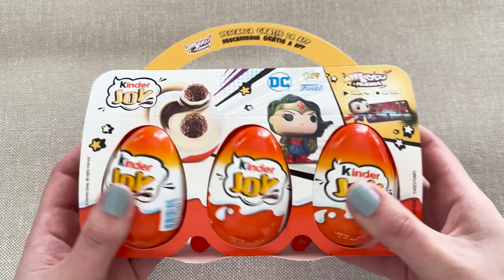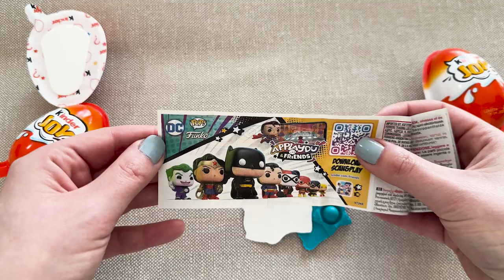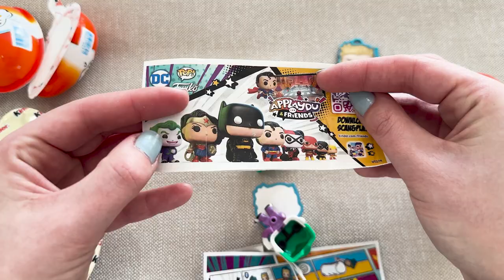Unboxing Kinder Joy Box with 3 Eggs & DC Comics Funko Pop! 🍫🎉 | ASMR Exciting Reveal!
Indulge in the ultimate unboxing experience as we delve into a Kinder Joy Box containing not just three delightful eggs but also a surprise DC Comics Funko Pop! 🎁✨ Join me in the world of crinkles as we unravel the sweet treats and unveil the thrilling surprise inside each egg. From the deliciousness of Kinder Joy to the excitement of a DC Comics collectible, this video promises a sensory journey filled with anticipation and joy. Get ready for an ASMR adventure with an exhilarating reveal that will surely spark excitement! 🌈🔍